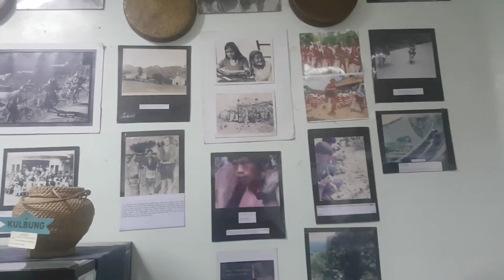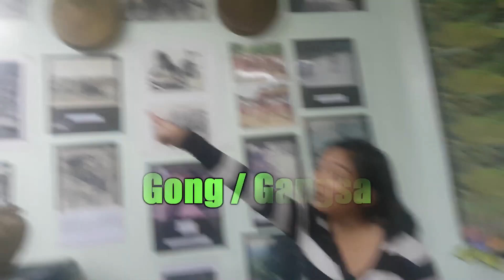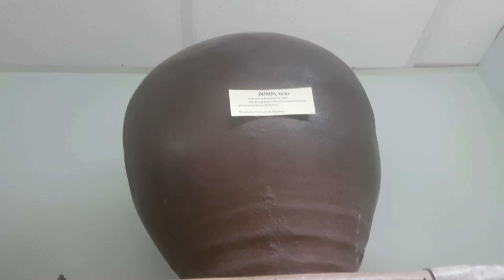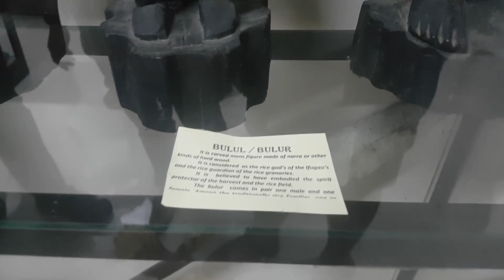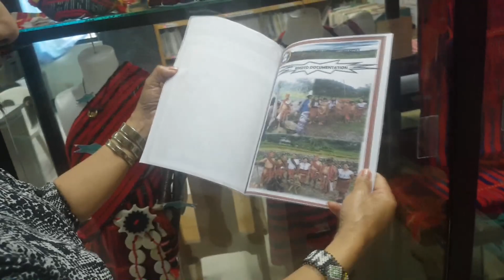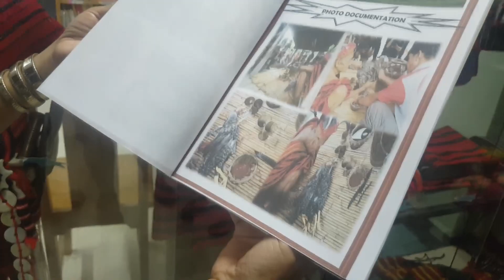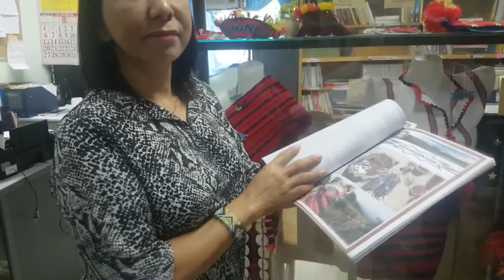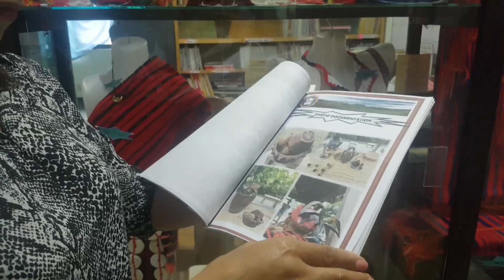Cultural Heritage in the Philippines | Lagawe, Ifugao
This travel is one of the most memorable, enjoyable and full of learning experience together with my wife and my MAPEH Family. We Explored, discovered and learned the cultural heritage of the Municipality of Lagawe, Province of Ifugao.

Thank you so much to the people on the office of the cultural heritage of Lagawe for giving us the opportunity to know their historical background and their culture.